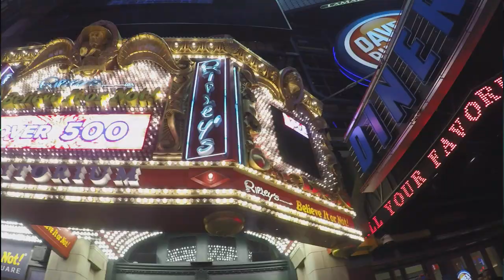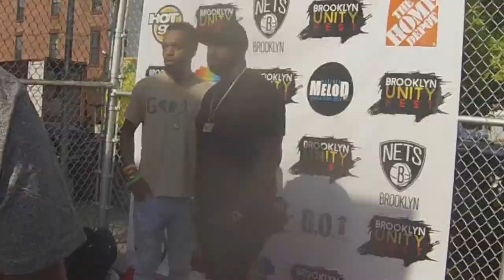DAY 28 - CAR SHOPPING AGAIN FOR MY BABY MOMS